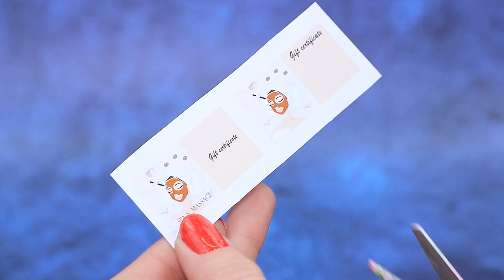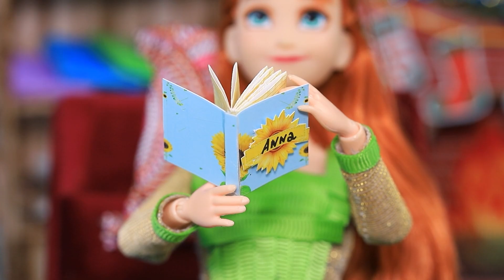Anna i Elsa Zakochały Się w Tym Samym Chłopaku /11 Niesamowite Triki i Wyroby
W Arendelle coś poszło nie tak - Anna i Elsa zakochały się w tym samym chłopaku. Jak siostry będą się zachowywać w tej sytuacji? Obejrzyj nasz nowy filmik.

Przyrządy i materiały:
• Nożyczki
• Aksamitny materiał
• Złota tasiemka
• Ozdobny łańcuszek
• Satynowa tasiemka
• Frędzle
• Papier piankowy
• Brokat
• Naklejki z półkulami i cyrkoniami
• Kolorowy papier
• Szablon koperty
• Ozdobne kwiaty
• Kokardka zrobiona z satynowych tasiemek
• Szablony liści
• Papierowe słoneczniki
• Modelina
• Piankolina
• Suche pastele
• Bezbarwny lakier do paznokci i błyszczący lakier do paznokci
• Ozdoby na paznokcie
• Pudełko
• Elastyczna tasiemka
• Butelki
• Koraliki
• Wydrukowany obrazek
• Sztuczny śnieg
• Rozciągliwy materiał
• Małe ozdoby
• Wisiorki
• Stare buty
• Sztuczne futro, brokat
• Białe pompony
• Plastikowy szpikulec
• Ozdobny błyszczący płatek śniegu
• Stare markery
• Papier
• Farba kredowa